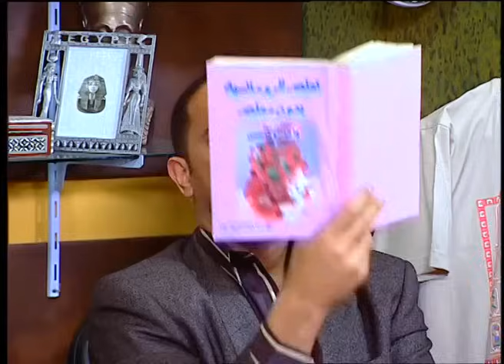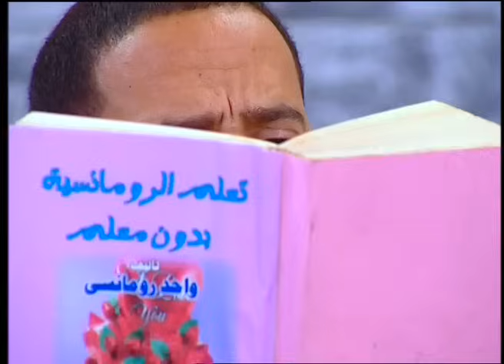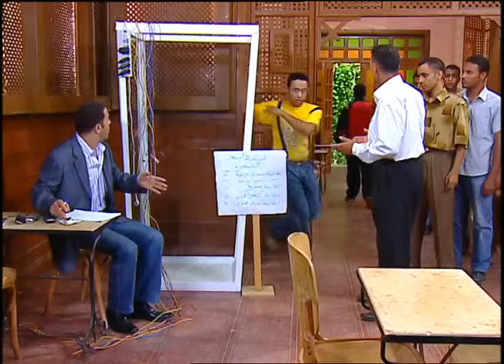انا هكلم أمك تيجي تفكك من تحت ايدي انا اضربت بسببك يا غبي 🤣😂| هتموت ضحك من دولا لما كتف رمزي